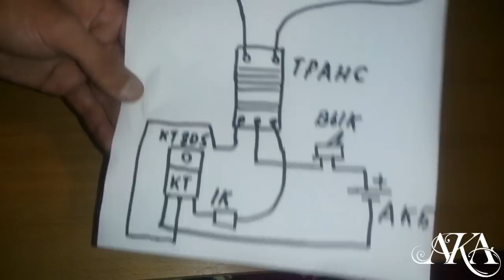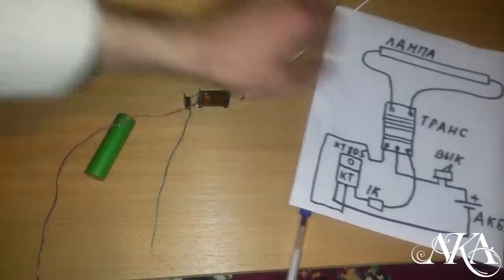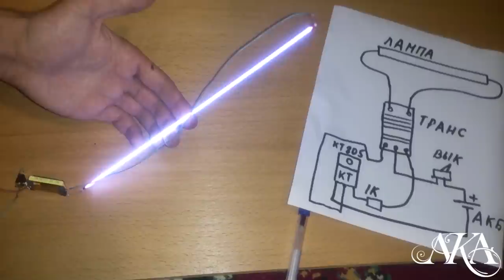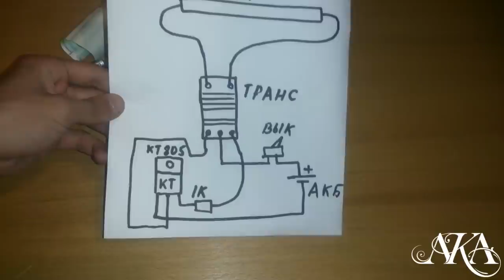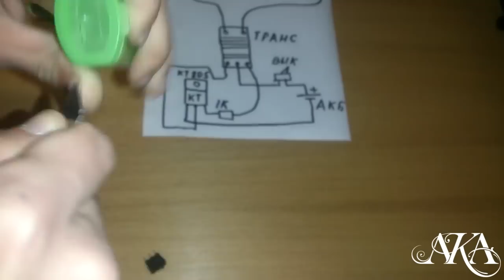Необычный фонарик своими руками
Поддержать проекты

webmoney
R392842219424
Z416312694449